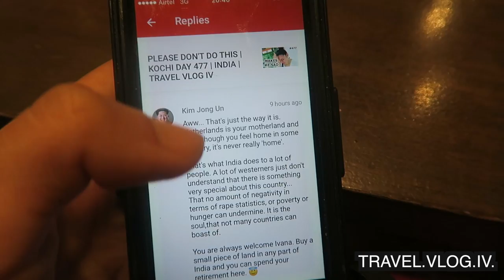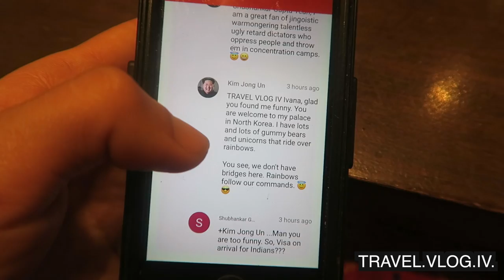WATCHING A MOVIE IN MUMBAI | MUMBAI DAY 484 | INDIA | TRAVEL VLOG IV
Back in Mumbai and we're going to watch a movie. The only problem is we almost missed the movie because we did something silly.
If you're on a roll here's a travel vlog with us back at the farm house